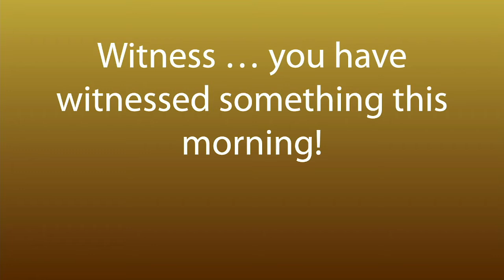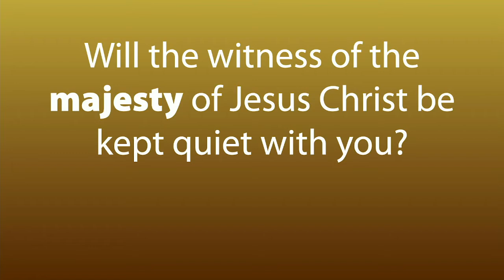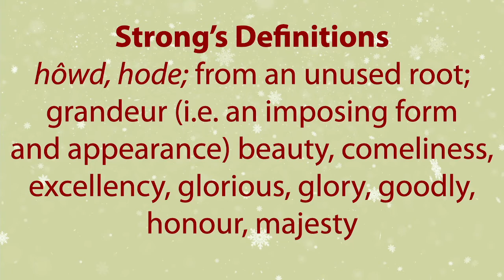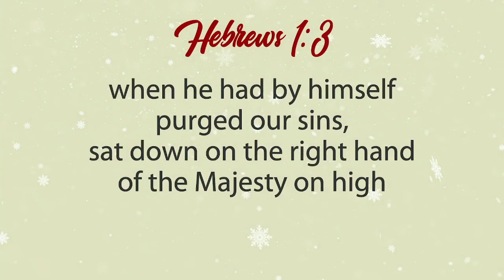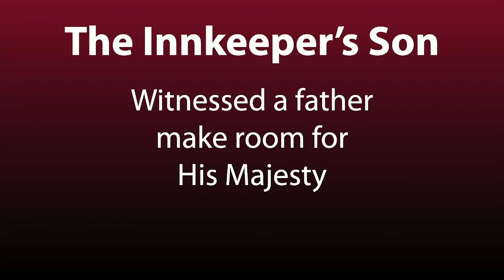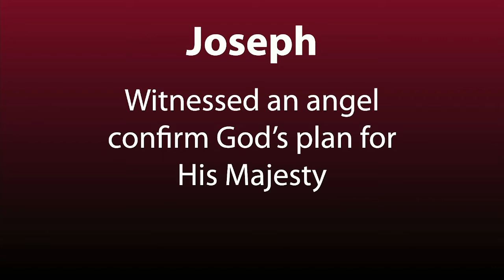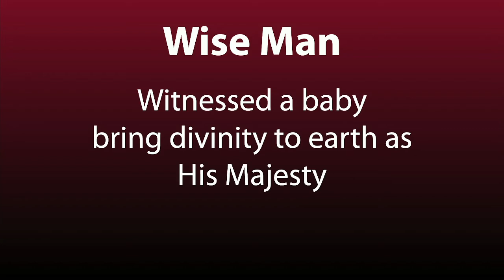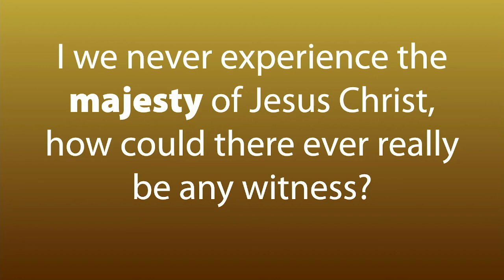Witness His Majesty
The FBBC Production Team performs a Christmas Drama before Pastor Mark preaches the first of three messages about His Majesty.